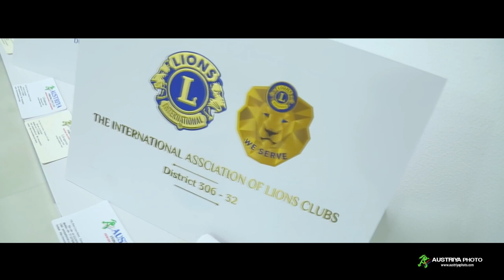First time in Sri Lanka AUSTRIYA launched the MGI IFOIL JET VARNISH 3D Embossing printing machine.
With Our Latest Printing Technology We Provide You The Best Services